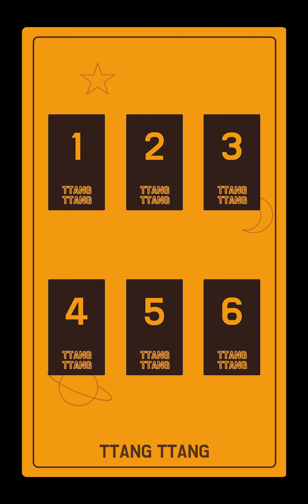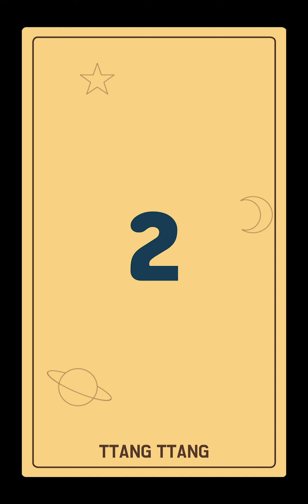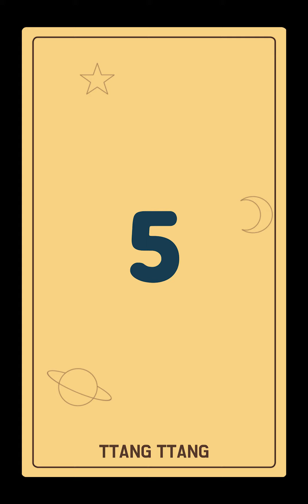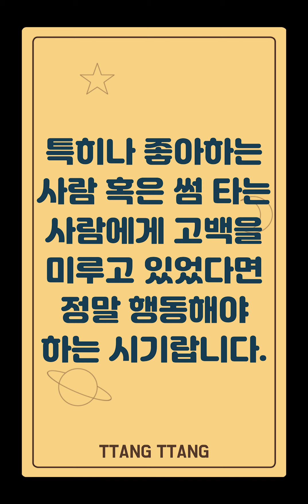[땅땅클래스] 타로/운세🔮 - 애정운(8월 월간 애정운)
(*내용출처:천기NEW설 포스텔러)